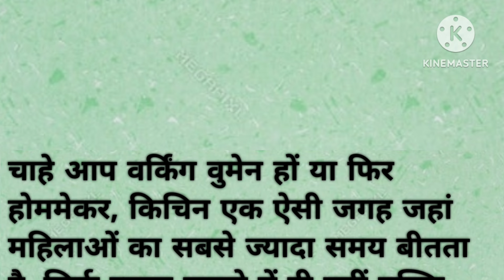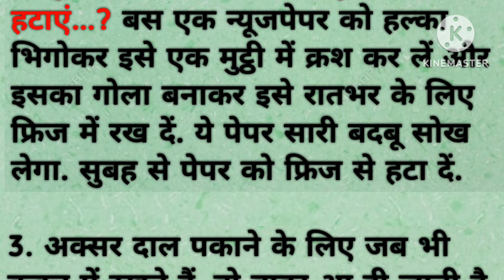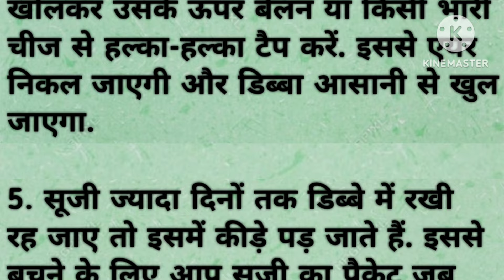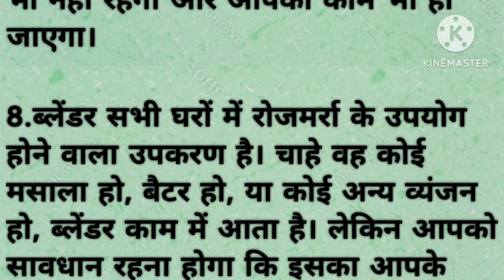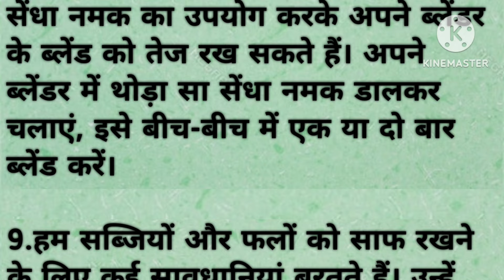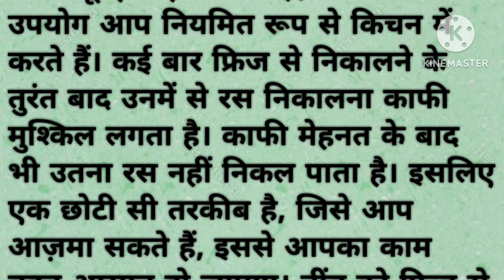10 बहुत ही काम में आने वाली किचन टिप्स | 10 Amezing useful kitchen Tips| 10 cooking kitchen tips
10 बहुत ही काम में आने वाली किचन टिप्स | 10 Amezing useful kitchen Tips| 10 cooking kitchen tips

30 Amezing Kitchen Tips & Tricks| 30 अनसुने बेहतरीन बहुत काम आने वाले कुकिंग किचन टिप्स

अब किचन का काम होगा चुटकियों में आसान बिजी माओं के लिए जरूरी 21 किचन टिप्स| 21 Useful Kitchen Tips

28 छोटे छोटे लेकिन काम के कुकिंग किचन टिप्स| 28 Amezing Kitchen cooking tips| useful cooking tips

20Amezing Usefull Kitchen Tips| 20 बहुत ही काम में आने वाले उपयोगी किचन टिप्स|

ऐसे 13किचन टिप्स जो आपने कभी नहीं सुना होगा | Cooking Tips| 13 Amezing Kitchen tips

अचानक आ जाए मेहमान तो इन किचन टिप्स से बनाएं अपने काम को आसान | Amezing Kitchen tips

15 ऐसे किचन टिप्स जो आपने कभी नहीं सुना होगा  | 15 Amezing Kitchen Tips | Cooking Tips

15 Amezing time saving kitchen Tips |  बहुत काम के 15 किचन टिप्स आपका काम आसान करेगें |

Kitchen Tips kitchen Tips video useful Hacks Tips and tricks kitchen Hacks time saving Hack money saving tips

kitchen ke aise tips jo aapke kaam ko chutkiyo me aasan bana de kitchen Tips in Hindi अमेजिंग किचन टिप्स किचन टिप्स इन हिंदी टिप्स एंड ट्रिक्स यूजफुल किचन टिप्स